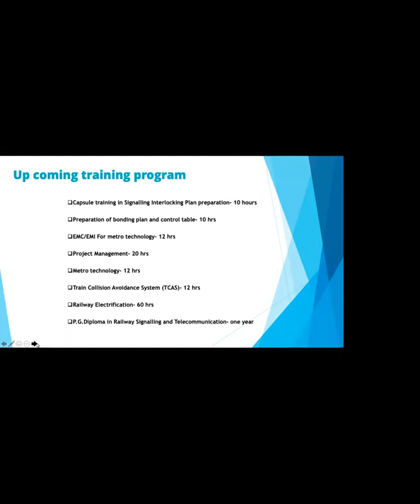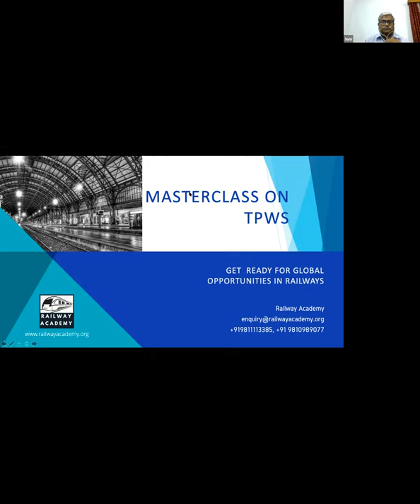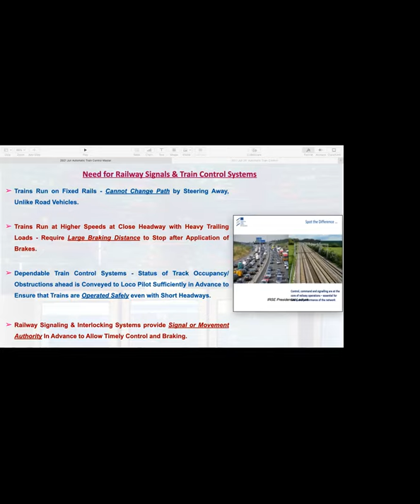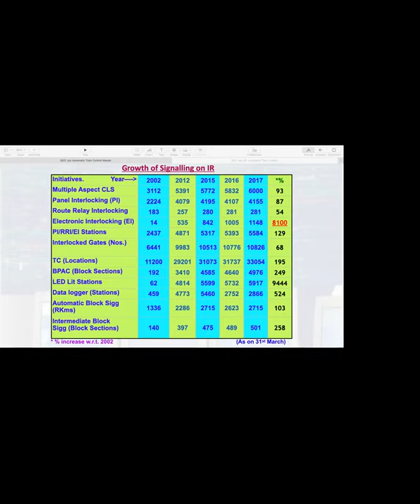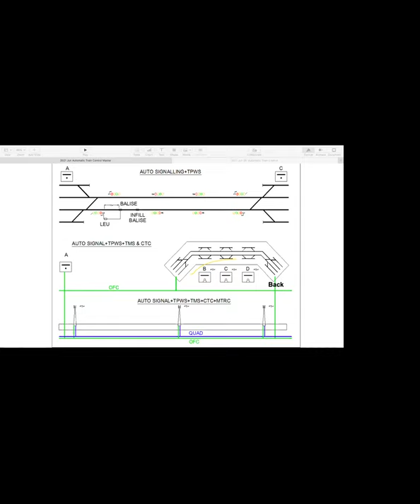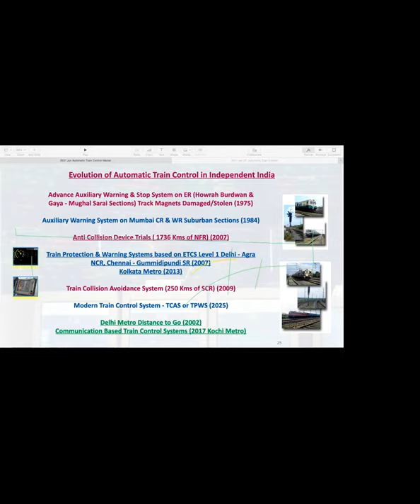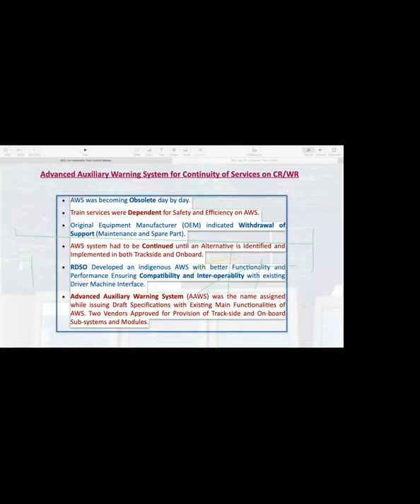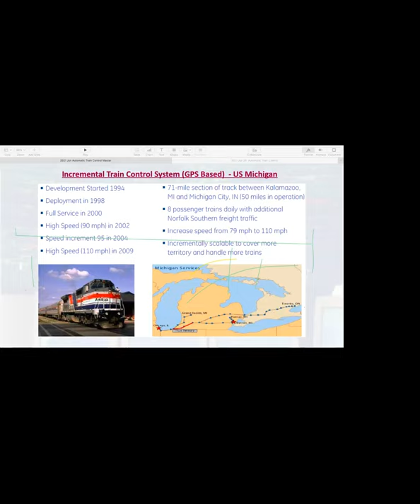Masterclass on TPWS- part 1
Greetings,
We are pleased to announce a FREE 2 Hour Webinar on ˜Train Protection and Warning System(TPWS)” being used in Railway and Metro on 3rd July 2021 (Saturday), 1900 HRS to 2100 HRS (IST)

What we will cover in 2 hour workshop
Evolution of Train Protection
Train Control and TPWS on Indian Railways
TPWS (Field equipments, Onboard equipments etc)
Design aspect of TPWS
Various safety aspects

Any engineer working on railway products, systems, or services, with basic knowledge of railway signalling
Graduate Engineers in Electronics / Communications Engineering
Signaling / Communication engineers involved in projects
Design and maintenance engineers

MASTER TRAINERS- MR. Arun Saxena, Mr. Mahesh Yadav and Mr. Mansukhani

DATE & TIME of WEBINAR
3rd July 2021 (SATURDAY), 1900 HRS to 2100 HRS (IST)